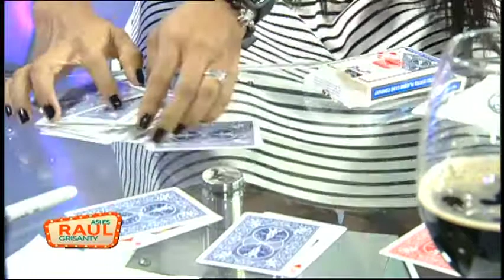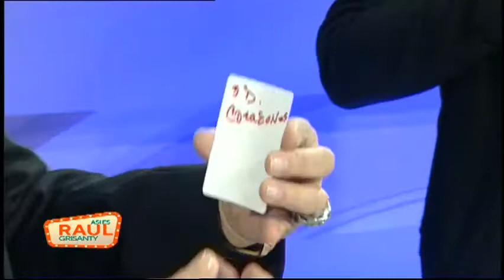Así es el Fitness: Darick Zambrano- La Maga Fit- 5 mitos del estilo de vida activo y saludable